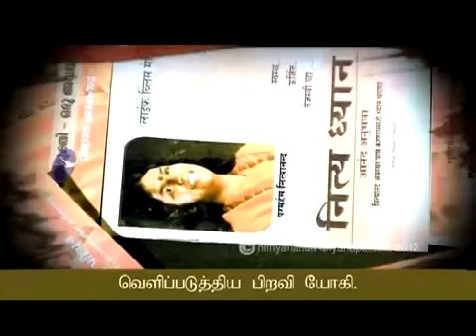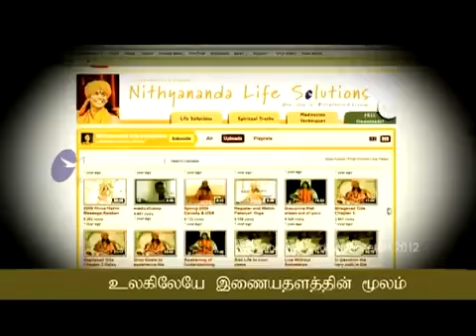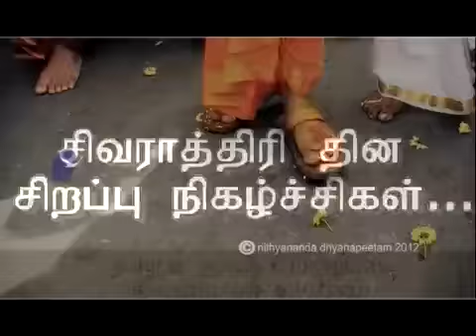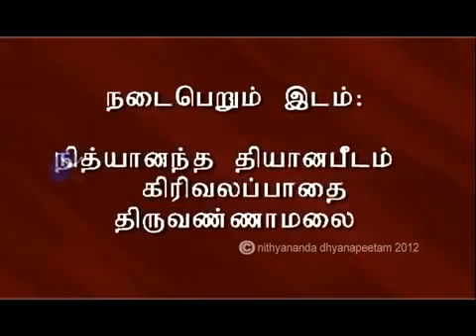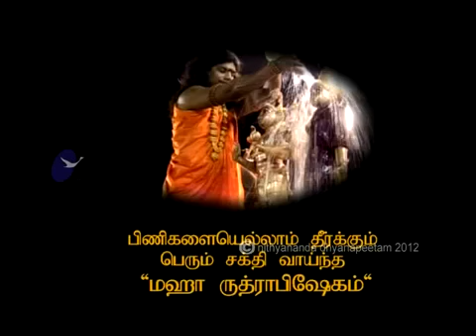Deiveegam Vizhikattum part 1